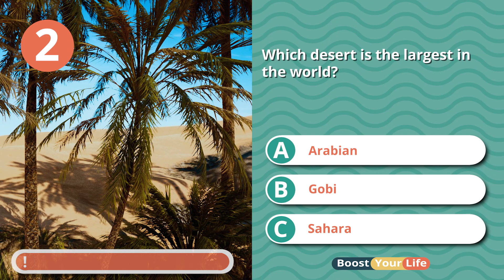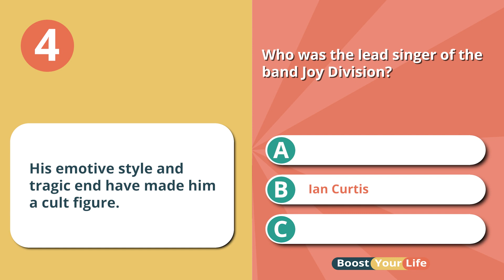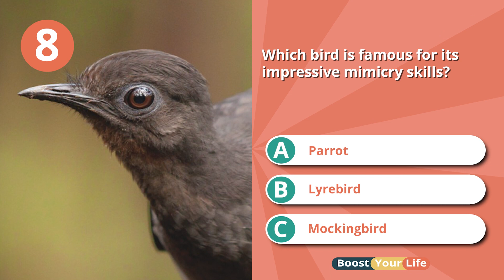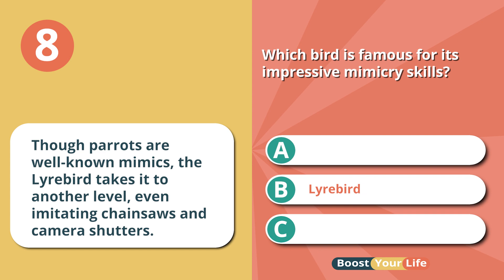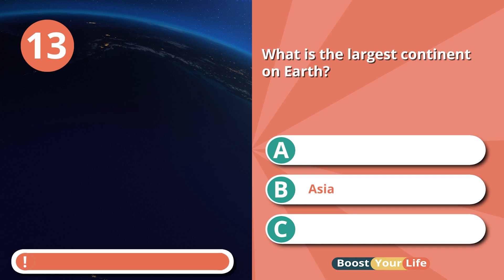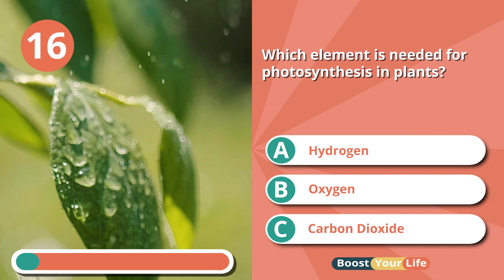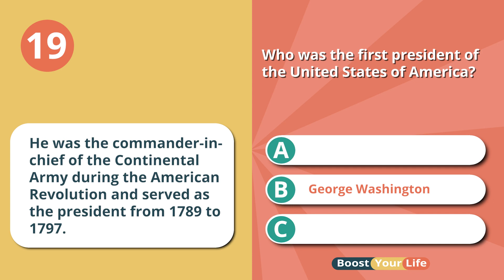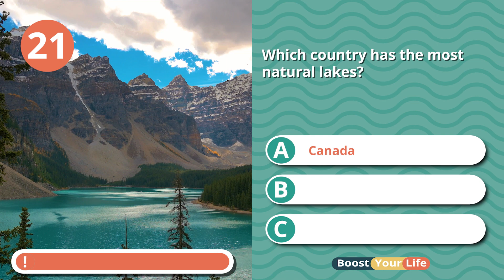🧠 Ultimate General Knowledge Trivia Quiz Game. Can you guess the answers? 🤔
Subjects covered in this General Knowledge Trivia Quiz include Nature, Music, History, and more. This pub quiz game consists of 22 general knowledge questions, all presented in a multiple-choice format, to test your familiarity with various facts about the world.